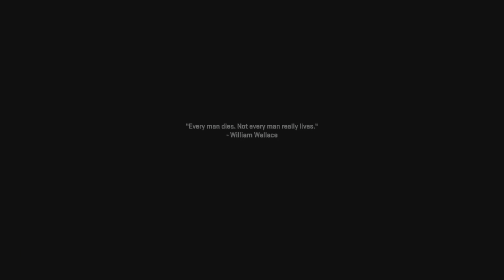Call of duty:Modern Warfare II -#3 Gameplay "Hassan Caputred"